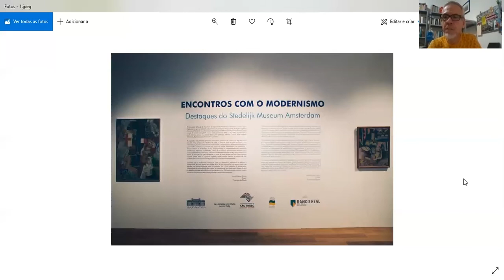1 curadorx, 1 hora: Paulo Reis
Paulo Reis nasceu em Curitiba, Paraná, Brasil, em 1962. É professor de história da arte na
Universidade Federal do Paraná, curador e crítico de arte. Fez mestrado na PUC/RJ
(1999), com dissertação sobre Leonilson, e doutorado na UFPR (2005), com tese sobre
arte brasileira na ditadura. Autor dos livros "Arte de vanguarda no Brasil: os anos
60" (2006), "Corpo na cidade: performance em Curitiba" (2010) e "Visita guiada – a crítica
de arte Adalice Araújo" (2020). Foi curador do Panorama da Arte Brasileira (MAM São Paulo, 2001), juntamente com Ricardo Basbaum e Ricardo Resende; e do Programa Rumos Itaú
Cultural Artes Visuais (2001/2003 e 2008/2009). Atualmente faz pesquisas relacionadas à performance, ações artísticas urbanas e às construções narrativas das histórias da arte no Brasil.

[Paulo Reis was born in Curitiba, Paraná, Brazil, in 1962. He is professor of art history at the Federal University of Paraná, curator and art critic. He has a master degree from the Catholic University of Rio de Janeiro (1999), with a research about Leonilson. His PhD degree comes from the Federal University of Paraná (2005) with a thesis about Brazilian art during the dictatorship. He's the author of the books Arte de vanguarda no Brasil: os anos 60" (2006), "Corpo na cidade: performance em Curitiba" (2010) e "Visita guiada – a crítica de arte Adalice Araújo" (2020). He curated the Panorama of Brazilian Art at (Modern Art Museum of São Paulo, 2001), with Ricardo Basbaum and Ricardo Resende; and the program Rumos Itaú Cultural Artes Visuais (2001/2003 and 2008/2009). At the moment he researches performance, urban artistic actions and narrative constructions of art histories in Brazil]

///imagem selecionada|selected image: exposição "Encontros com o modernismo" ("Enconteurs with modernism), Estação Pinacoteca, 2004, curadoria de (curated by) Ivo Mesquita e Marteen Bertheux///

[entrevista realizada em 14 de dezembro de 2020|interview recorded on december 14th, 2020]